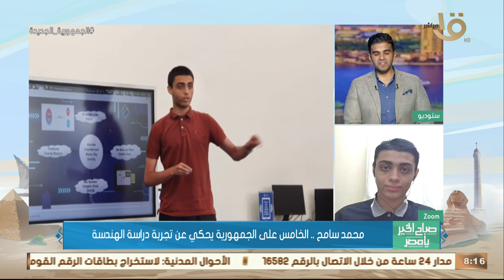صباح الخير يا مصر | محمد سامح.. الخامس على الجمهورية دفعة ثانوية 2021 يحكي تجربة دراسة هندسة